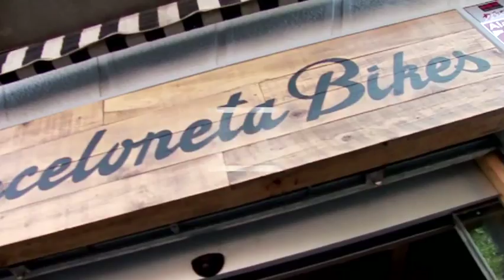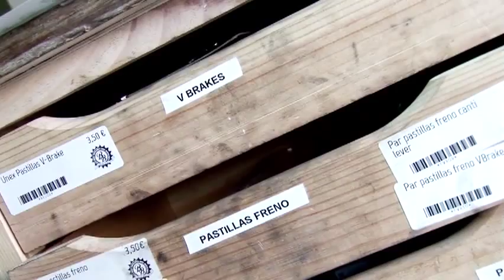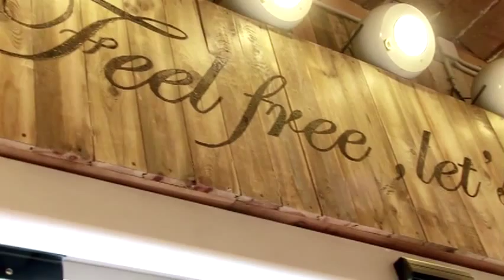Barceloneta Bikes, a passion for Fixies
Sunshine, the beach and... Fixie! The neighbourhood of Barceloneta has a shop-workshop specialising in these types of bicycles. Liven up and create your own vehicle!